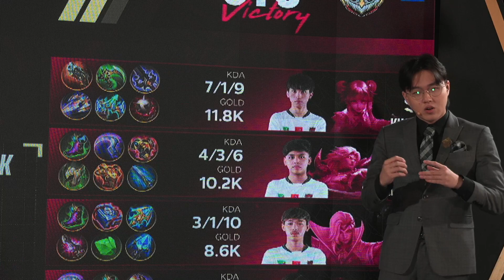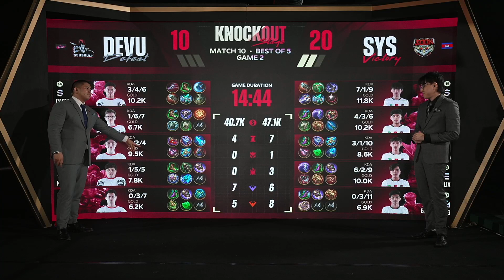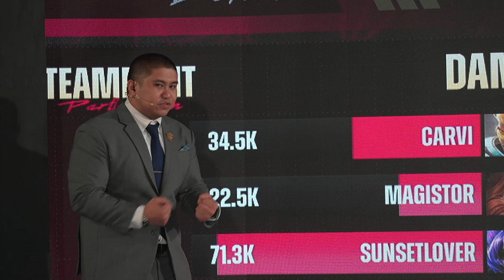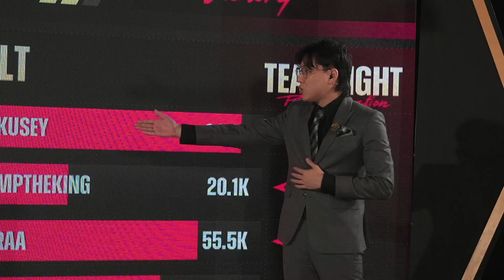ENG M5 Knockouts Day 5 SYS vs DEVU Game 2